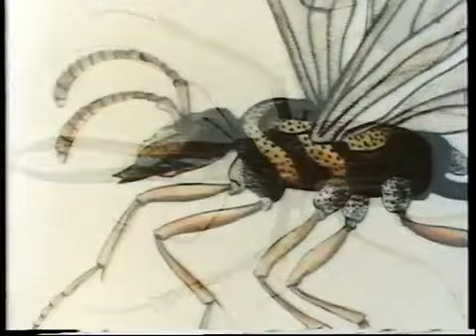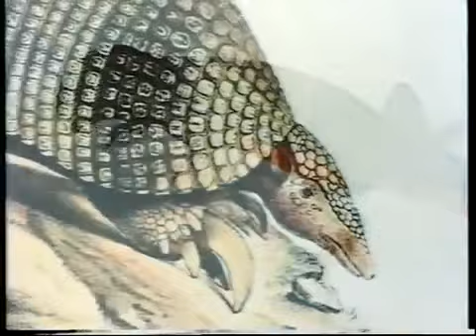The Voyage of Charles Darwin, Part 2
My Mind was a Chaos of Delight

I was considered a Very Ordinary Boy The 1978 7-part BBC series starring Malcolm Stoddard as Darwin, and Andrew Burt as Captain FitzRoy. Shot on location around the world using a sailing.

Suppose that all Animals and all Plants are represented by the Branches of a Tree - the Tree of Life In the Distant Future, Light will be thrown upon the Origin of Man, and his History

How Wide was the distance between Savage and Civilised Man

I felt myself brought within reach of that Great Fact - that Mystery of Mysteries